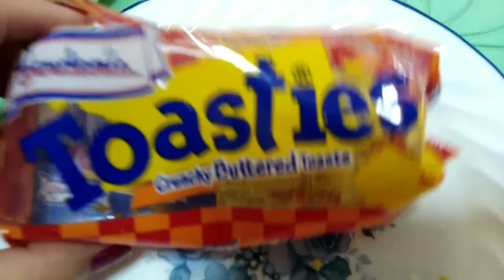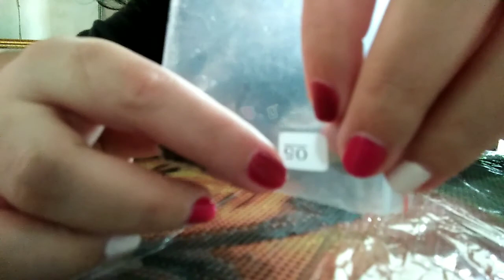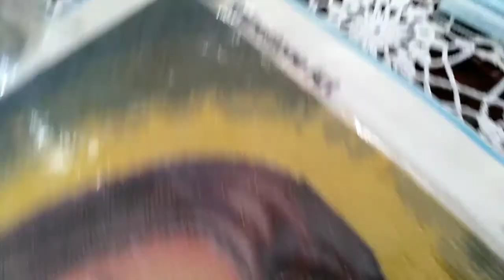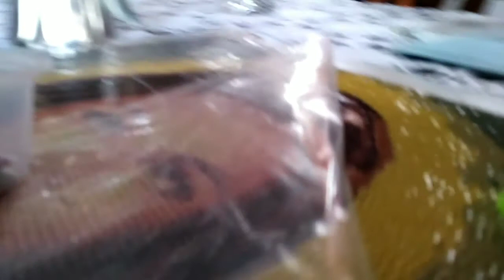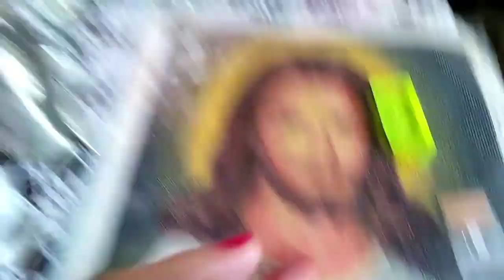BREAKFAST WITH LOLA+RHINESTONE ART MAKING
Hello! Welcome!

Vlog for today 08/25/18

Have a happy saturday! 😊